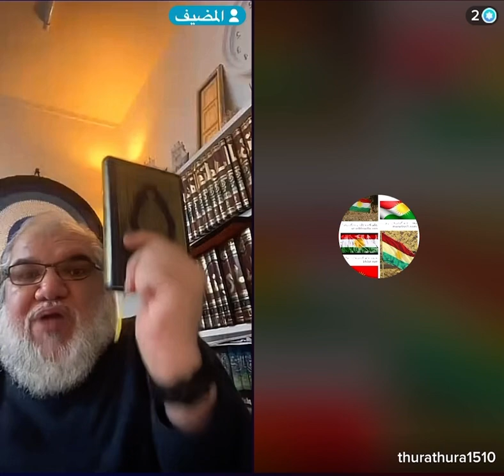رأي محمد صالح عن حرية الاعتقاد